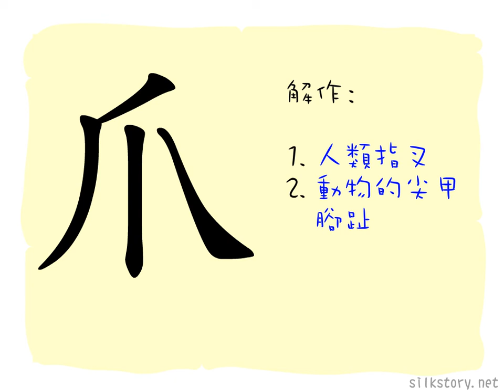漢字的故事 : 爪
「爪」字原是人伸手取物的手部象形，後來「爪」字專指動物尤其是鳥類的爪，其原始意思則由「抓」字取代。